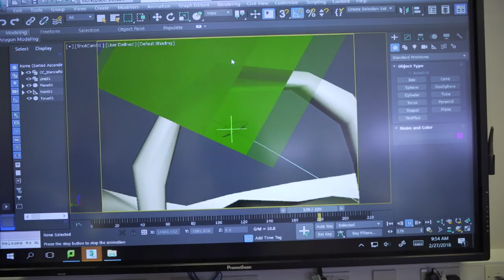£1.8 billion universities & colleges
The allocation of £1.8 billion of public funding to individual universities and colleges has been announced for the next academic year.

Universities will share over £1.1 billion of funding while the revenue budget for colleges will increase by 8.3% to nearly £600 million, with the college capital budget also increasing by nearly £30 million to a total of £76.7 million.

The indicative allocations, published by the Scottish Funding Council, also show core student support funding increasing by £3.6 million, with an extra £5.2 million set aside for the implementation of the Independent Review of Student Support.

Further and Higher Education Minister Shirley-Anne Somerville made the announcing ahead of a visit to West College Scotland.